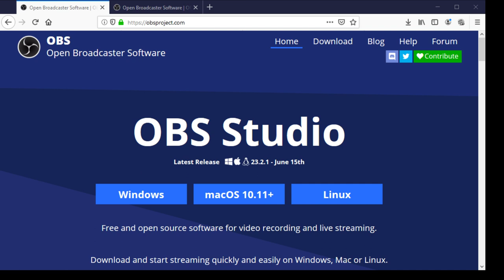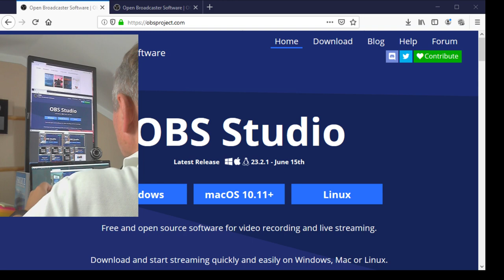OBS Studio: proste, dobre i bezpłatne narzędzie do komunikacji wideo [1-minutowy Fruga #314]